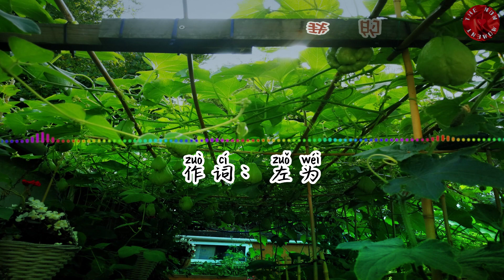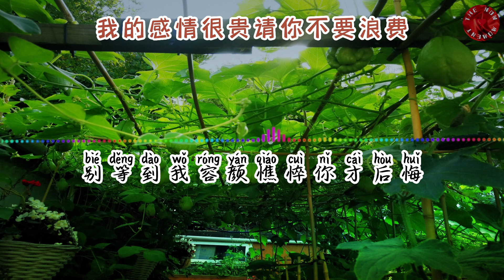小小杨钰莹 - 我的感情很贵请你不要浪费 (女版)💖[ 高音質動態歌詞 Pinyin Lyrics ] 👍The Now Moment【一个人逛街寂寞相随 一个人的日子平淡如水 一个人的房间索然无味】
🙏🙏🙏祝願大家當下愉快💖💖💖
❖如有侵犯版權請私訊，立即撤片！一切版權歸版權人所有，一切版權歸版權公司所。
❖歌曲版權為歌手本人及其音樂公司所有，本頻道只作推廣及宣傳之用，若喜歡他們的音樂可以購買支援。
小小杨钰莹 - 我的感情很贵请你不要浪费 (女版)